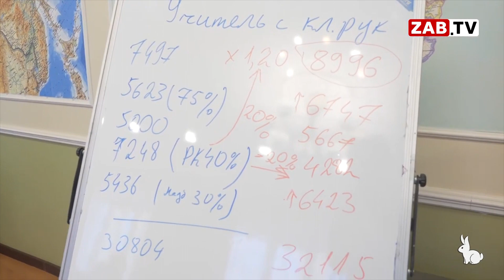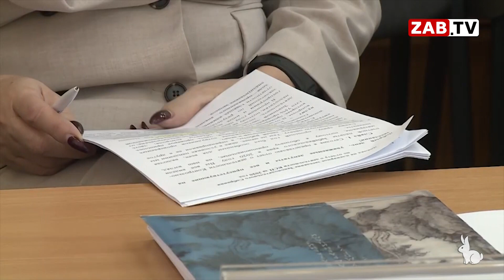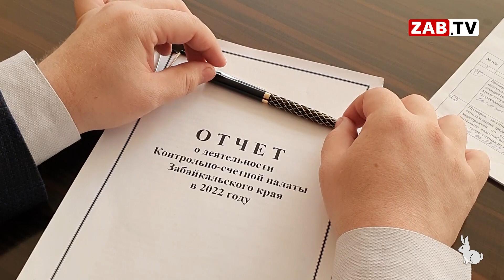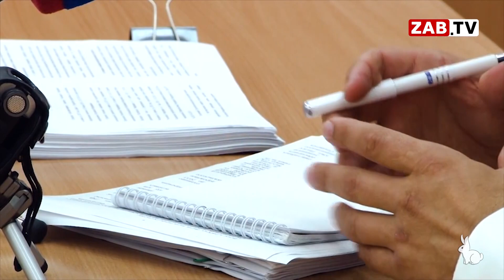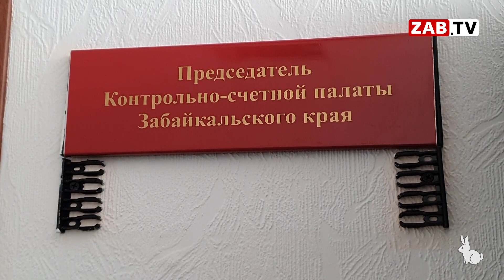НЕКОММЕНТАРИЙ Дмитрий Семёнов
Деятельность органов государственной власти субъекта, во многом зависит от уровня и качества осуществляемого контроля и аудита за их деятельностью, Контрольно-счётная палата Забайкальского края один из таких органов, где на сегодняшний день сменился руководитель. О главном на новом рабочем месте, смотрите «НЕКОММЕНТАРИЙ» с председателем КСП Забайкалья – Дмитрием Семёновым